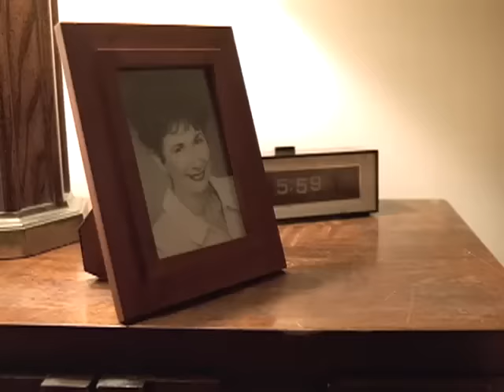Stone Temple Pilots - Days Of The Week (Official Music Video)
You’re watching the official music video for "Days Of The Week" from Stone Temple Pilots’ album 'Shangri-La Dee Da' released on Atlantic Records in 2001.

The Stone Temple Pilots channel is the band’s official YouTube home and there’s no better place to get lost in their expansive catalog. You will find all their official videos right here, encompassing everything from their classic 1992 debut album “Core,” to the rebirth experienced on their seventh studio album – 2018’s critically acclaimed and self-titled “Stone Temple Pilots,” the first project they completed with new lead singer Jeff Gutt.